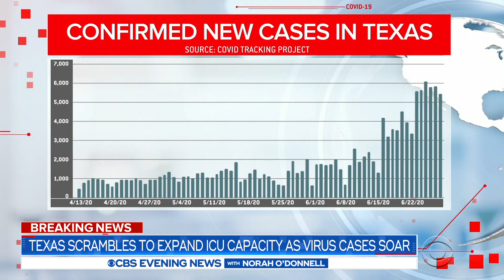Texas scrambles to expand ICU capacity as virus cases soar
Coronavirus cases are surging throughout Texas. The state is struggling to expand ICU capacity and ramp up testing capabilities. Janet Shamlian reports.